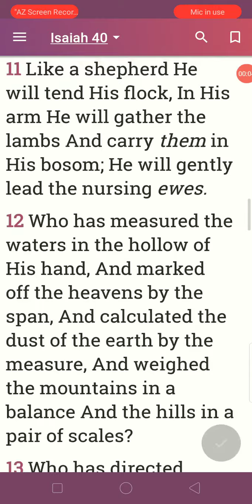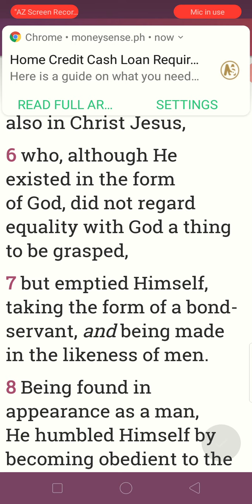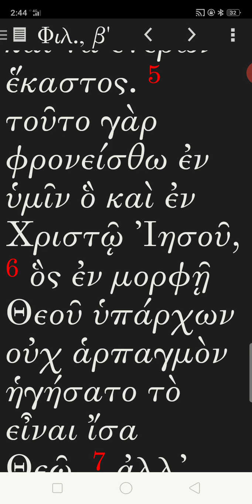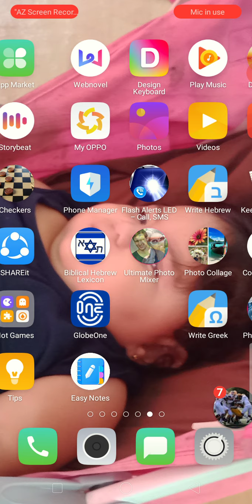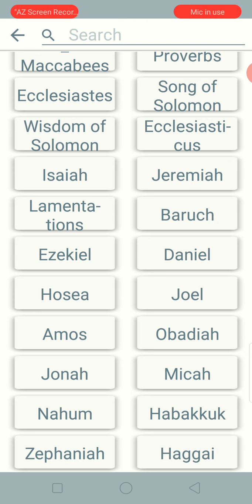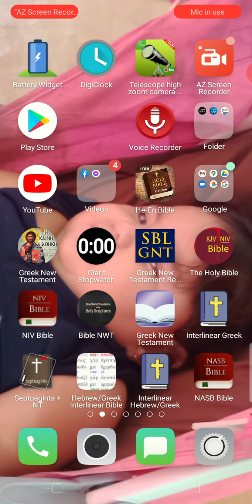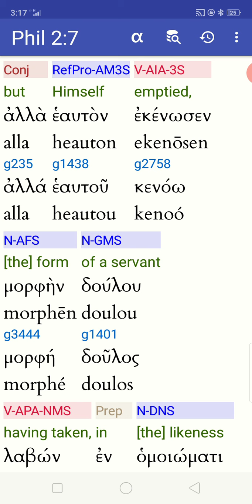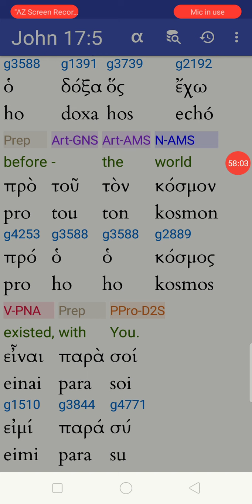March 29, 2021